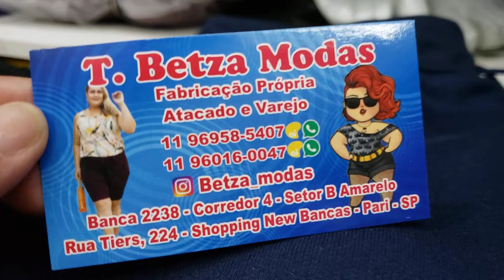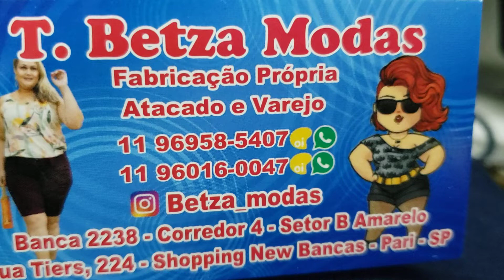CONJUNTOS TAMANHO GRANDE LINDOS NEW BANCAS BRÁS